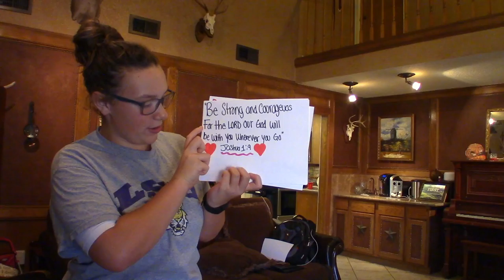Cajun Fish Fry Fire!!! 🔥🐟🔥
Welcome to the B Fam Chan!  Yikes!  There’s a fire!  Today, we prepare to have our Singles group over, and Maggie shares her source of inspiration.  Life is fun!